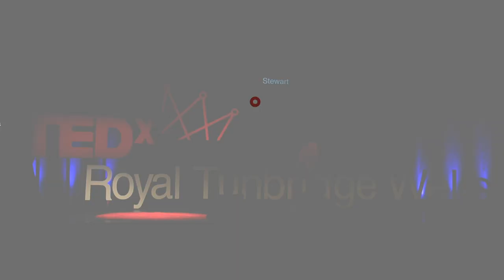Leishmaniasis: A Love Letter To A Flesh Eating Parasite | Pip Stewart | TEDxRoyalTunbridgeWells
Pip believes that: “Everyone, or everything, can teach you something” and that “teachers” may come in strange forms - even a flesh eating parasite. We just have to listen. Leishmaniasis, despite being the second largest parasite killer after malaria, is also a massive neglected tropical disease and treatment options are archaic. In this witty, powerful and at times graphic talk Pip shares the lessons her flesh eating parasite has taught her, and that we can all learn from. Pip has cycled halfway around the world (16,000km from Malaysia to London), and has a degree in Modern History and Politics from Oxford University, and a masters in Journalism from the University of Hong Kong.

Pip found herself in a relationship with a flesh-eating parasite, leishmaniasis, after a world-first, 2.5 month, paddling expedition through dense Amazon jungle. Whilst she’s a big advocate of connection she wouldn’t, however, recommend getting involved with a flesh-eating parasite if it can be avoided. This talk was given at a TEDx event using the TED conference format but independently organized by a local community.